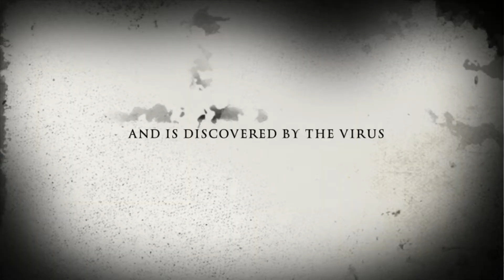Corona-Trailer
Hey this just a fun trailer I made.The trailer depicts corona as a creature that hunts you down and tries to infect you. But the catch is you don't die from it, watch to find out what happens.